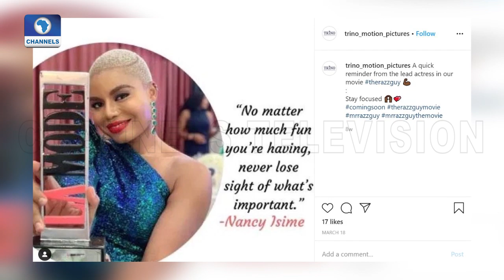Lasisi Elenu Bags First Lead Role In A Feature Movie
Entertainment News